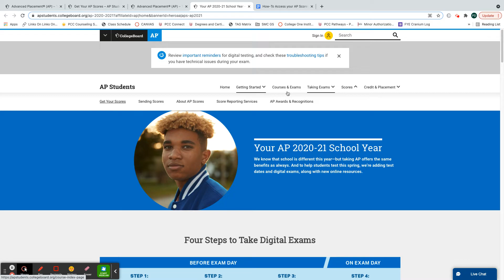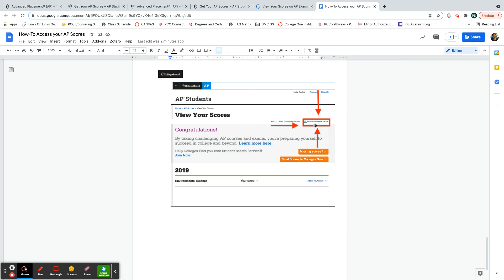AP Score Report Tutorial 2021